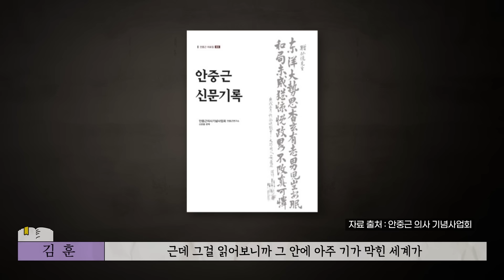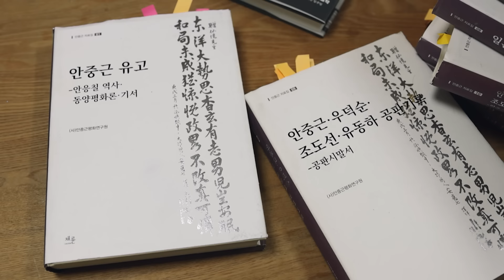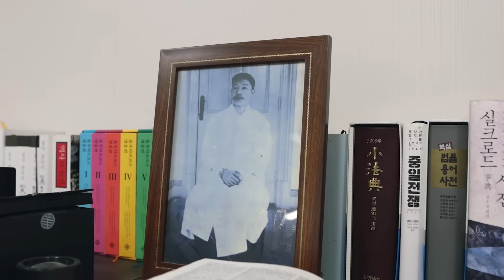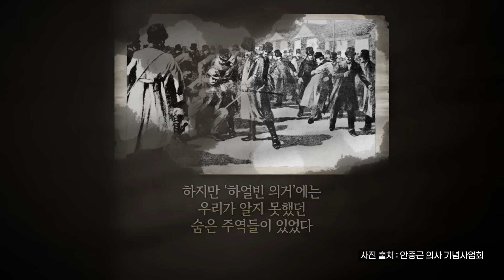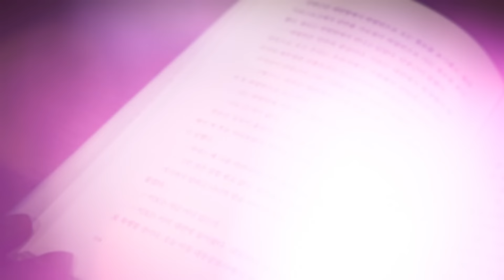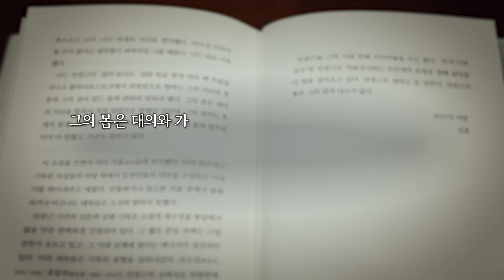[당첨자 발표🎁] 신작 '하얼빈'으로 돌아온 김훈 작가, 그는 왜 인간 안중근에 50년을 매달렸나【보훈서가 EP.01】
독립·호국·민주의 역사를 책으로 만나는 '보훈서가'

첫 번째 손님은 ‘인간 안중근’의 치열한 마지막을 녹여낸 소설
'하얼빈'으로 돌아온 우리 시대의 문장가, 김훈 작가입니다.

안중근의 빛나는 청춘을 소설로 쓰는 것이
일생의 과업이었다는 김훈 작가!
그가 50년 만에 그려낸 청년 안중근의 이야기
'보훈서가'와 함께 만나보시죠.

[보훈서가] 김훈 작가 편 감상평 🎁이벤트🎁 당첨자 발표!!

⛔ 2022년 8월 31일 수요일 까지!
⛔ 국가보훈처 채널 구독 인증, 유튜브 닉네임, 성함, 연락처, 주소를 입력해주세요!

🎉당첨되신 분들 축하드립니다!🎉

［하얼빈 당첨자］　 　 ［칼의노래 당첨자］
1. 정희솔　 　 　 　 　 　1. Baby blue
2, romi　 　 　 　 　　 　2. 지희
3. 김태균　　　　　　 　3. 은경 나
4. 서늬　 　 　 　 　　 　4. 김필인
5. 임유리　 　 　 　 　 　5. 황혜진
6. 박상훈　 　 　 　 　 　6. 가연이아빠
8. 好武善弓 호무선궁　　8. 김미경
9. 고독한치킨　 　　　　9. 오월
10. jennifer　 　 　 　 　 10. 쑥부쟁이

❌ 다수 계정으로 중복 당첨시 1회로 처리되며, ❌
❌ 추후 다른 이벤트 진행 시 불이익이 있습니다 ❌
❌ 타인의 계정을 사칭하여 입력한 경우 문제가 발생할 수 있습니다 ❌